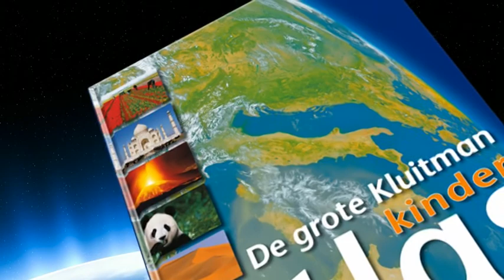De grote Kluitman kinder Atlas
Dit najaar verscheen bij Kluitman een prachtige atlas speciaal voor kinderen: leuk om te geven, nóg leuker om te krijgen!